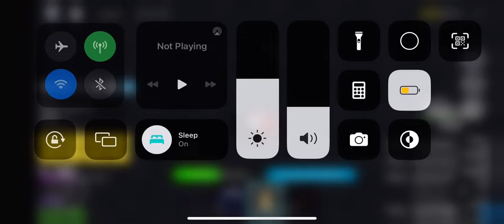Sand+rengoku+water kung fu